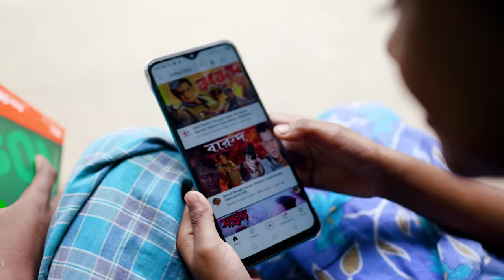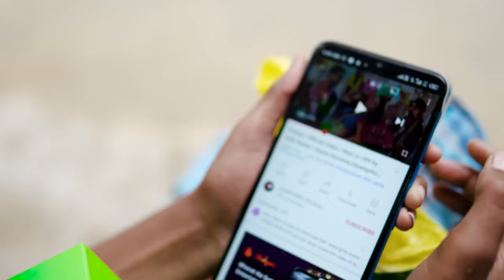বাংলা ফানি ভিডিও ওয়াইফাই || WIFI Funny Video || Palli Gram TV Latest Video 2021...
Bangla Funny Video WIFI.
Bangla Hassokoutuk Wifi.
Bangla Notun Natok 2021 Wifi.
Sofiker Funny Video 2021.
Sofiker Notun Video Wifi

Comady Video natok
Natok video
Bangla Natok Video
Comady Video

Bangla Village Funny Video
Actor by Sofik Sk, Yasin Mondal, Riyaj Kobiraj, Rohan Kobiraj, Bishu Kobiraj, Momin Mir, Ajijur Mondal, Sahin Mondal, Sujon sk, Sraboni Khatun, Salma Khatun, Borsha Khatun & Tuhina Khatun.